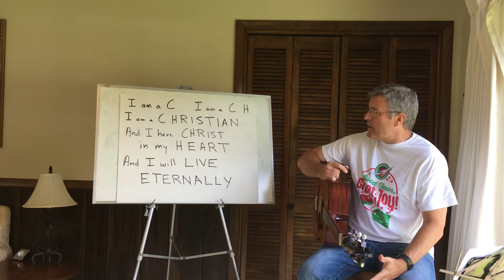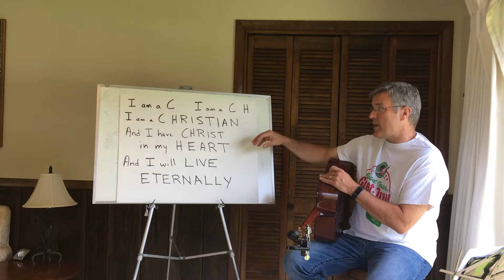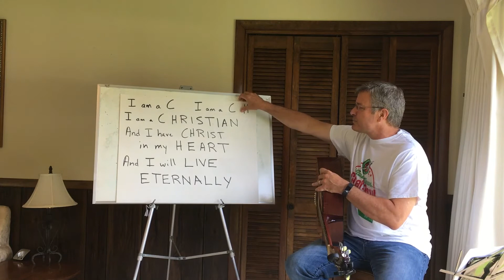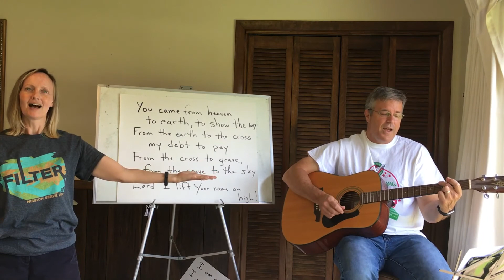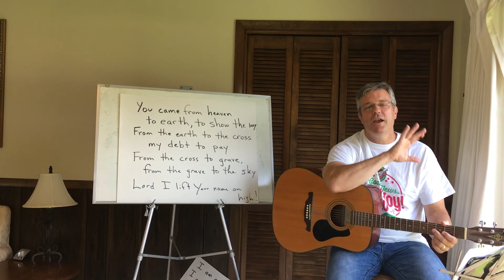VBS Day 3 Music